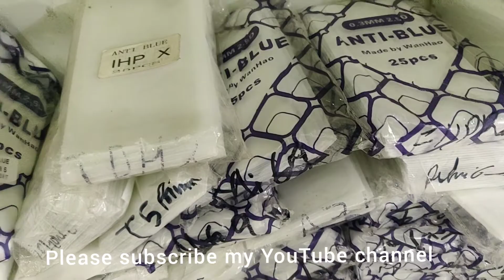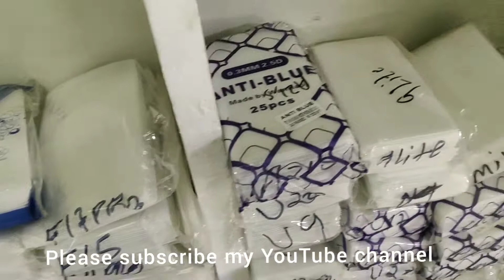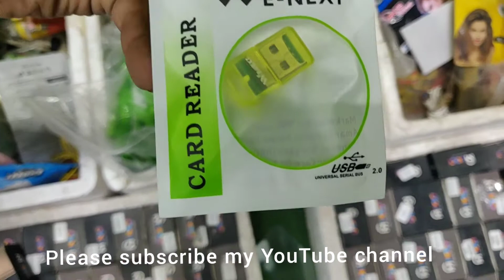Mobile glass ,simple,matte , antiblue,11d,d+,all model glasses by big mobile phone in dehli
Nayab wali gali nuh mewat
mobile glass# dplus# 11d#